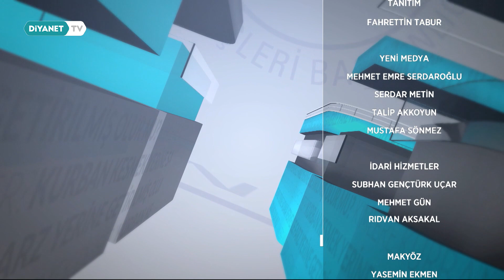Diyanet'e Soralım 2107.Bölüm - 17 Mayıs 2023